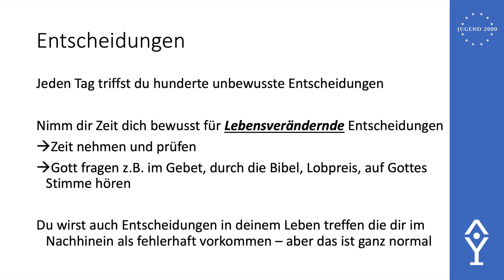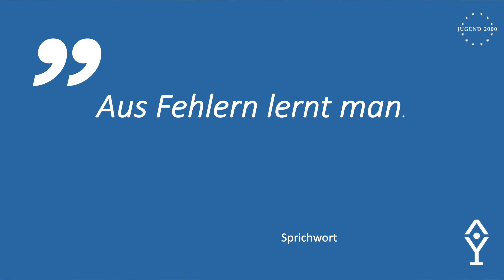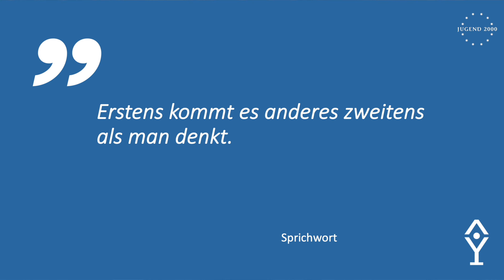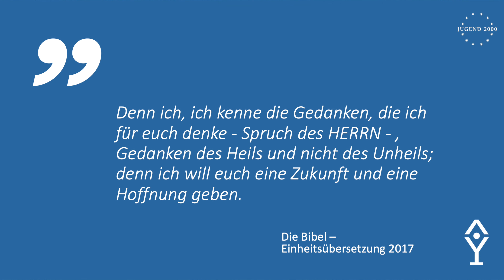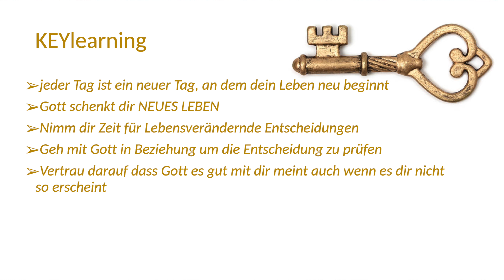Neues Leben | [Session #25]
Gott schenkt dir jeden Tag - Neues Leben.
Denn Jesus hat einen absoluten guten Plan für dich.
Nimm dir Zeit für die Beziehung mit Jesus, höre auf seine Stimme und triff mit Jesus wichtige Entscheidungen.
Vertraue in ihn, auch wenn gerade alles kein Sinn ergibt.
Die Prayersession ist ein Ort, an dem Jesus Christus im Zentrum steht.
Junge Erwachsene werden dort durch Lobpreis, Anbetung und Gemeinschaft in eine lebendige Beziehung mit Gott geführt und für ihr Glaubensleben im Alltag gerüstet.

🎤 Daniel Gösele

Musik 🎧
Intromusik: WORSHIP BACKGROUND MUSIC | amazing (INSTRUMENTAL) - Sam H.

Kamera 1: Markus K. & Dominik S.
Kamera 2: Andreas K.
      Cutter: Elias D.

🏙Bildquellen:
Jasmin Ne - Unsplash